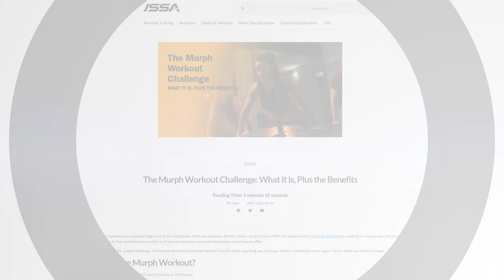The Murph Workout Challenge: What It Is, Plus the Benefits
Full article If you’re looking for a new challenge, the Murph workout is one that delivers results while sparking you and your client’s motivation once again. Here’s what you need to know.